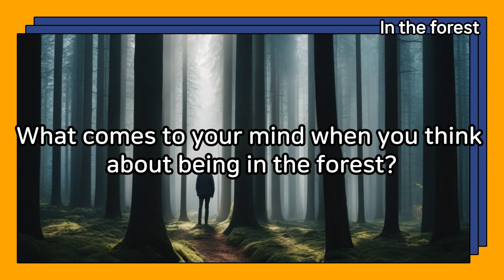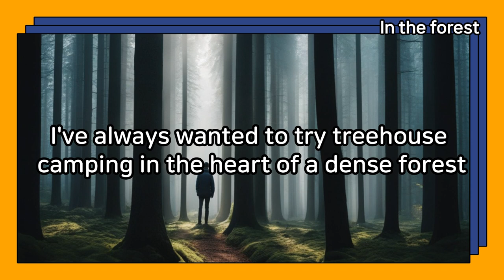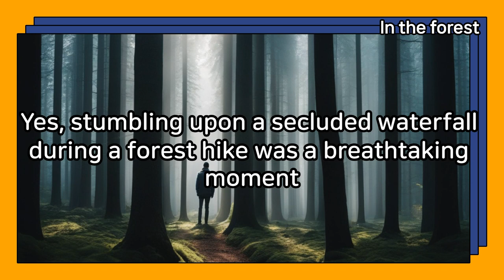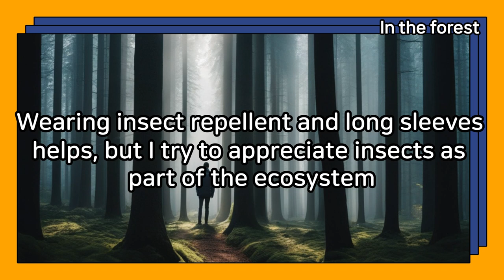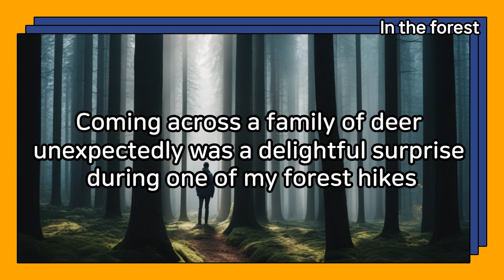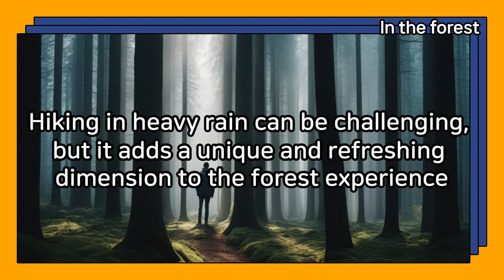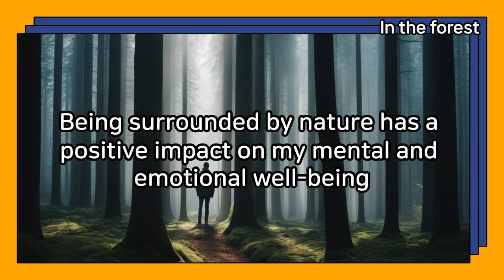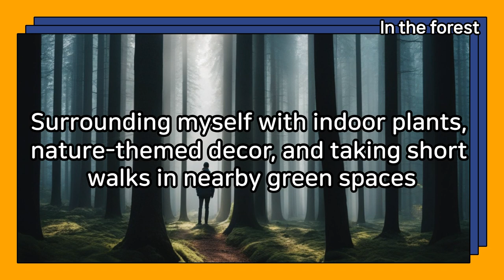Daily Life English conversation In the forest